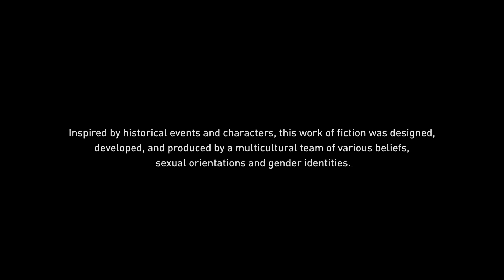Discovery Tour: Viking Age Title Screen (PC, PS4, PS5, X1, XSX, XSS, Stadia)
What you get when you fire up Discovery Tour: Viking Age.
Title Screen Captured on a Xbox Series X.